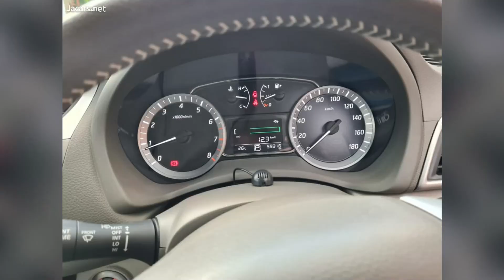2014 White Nissan Sylphy For Sale in Clarendon, Jamaica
If interested contact the Seller here:
Mr. Martin
481-3929

Price:
JA$1,750,000
negotiable